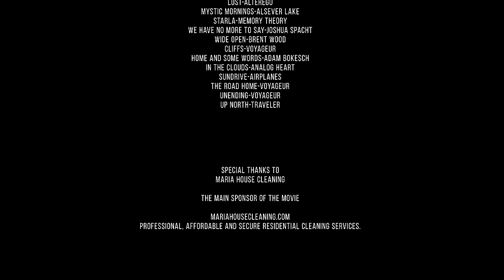Trip to Amsterdam 4K, Netherlands - Travel Film with Music - European Cities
Welcome to the city of canals, Amsterdam! You will fall in love with this city from the first minute of our travel film! Admire the colorful streets, romantic canals, famous monuments, and immerse yourself in the fantastic atmosphere of this wonderful city! Don't miss the opportunity to see the top tourist destinations of Amsterdam such as Rijksmuseum (3:28), Coster Diamonds (4:37), Van Gogh Museum (6:12), Rokin (11:25), Royal palace (14:24), Dam Square (14:48), Rembrandt Plein (15:37), Blauwbrug (17:43), Amsterdam Centraal (19:47), National Monument (24:50), Magere Brug (26:01), Spiegelgracht (28:47), Herengracht (28:47), and more without leaving your home. Amsterdam offers its visitors a great mix of rich history, magnificent architecture, and old European charm. Stay relaxed and soak up the special city atmosphere filled with cozy cafes, beautiful flower beds with tulips, old canals, and numerous bicycles.  Open a virtual window to different countries and cities and travel with us!

Video From: Amsterdam, Netherlands
Video Resolution: 4K UHD
Equipment used: Blackmagic Production Camera 4K
Video Type: urban film
Producer: Roman Khomlyak, Pro Art Inc
Filmed by Vitaliy Batiev
Editor: Vitaliy Batiev
Production team coordinators: Svetlana Baranova, Marina Petrova

We invite you to take a virtual tour to the gorgeous Amsterdam, enjoy its streets and atmosphere together with a 4K urban films

With its beautiful architecture, captivating scenery, and fascinating history, it’s no wonder Amsterdam is a favorite city of tourists from the whole world. If you’ve never been before, or you want to learn more about this city, turn on our 4K urban film and discover the capital of the Netherlands with our team! If you are planning your trip to Amsterdam, you can use this video to enjoy the best of the city. Get inspired and travel whenever you want. Enjoy the city life and magnificent architecture in 4K. Take in the most incredible views of Amsterdam and unwind!

Benefits of this 4K urban film:
1) use as video walls: use it as a perfect 4K TV screensaver for your place, and share the beauty of the European cities with those, around you.
2) For inspiration: get inspired for your new traveling ideas, and highlight the interesting things about counties' culture and architecture.
3) For new experience: don’t worry if you have not the opportunity to visit a lot of countries! Just play this 4K urban film and become a virtual tourist with a new experience.
Feel the atmosphere and culture by taking a virtual tour to the city in 4K high quality on your Oled TV, Samsung 4K HDR TV, Sony 4K TV, LG 4K TV, etc. Make your place unique and atmospheric by using this 4K urban film as perfect video walls for any waiting room, lobby, relax room, spa center, public transport, gym, hotel, lounge, office, hospital, dental clinic, picture gallery, library, and other public places.

Relevant hashtags